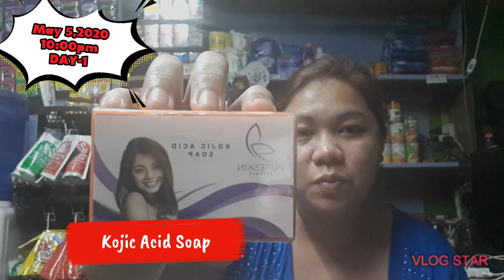PURESKIN ESSENSE SET REVIEW/DAY-1 UPDATE